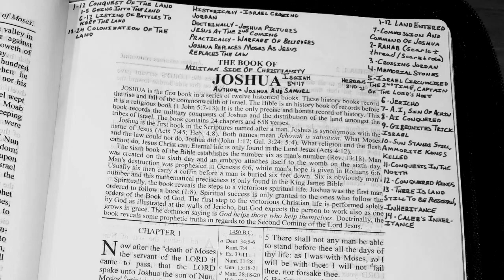Book Of Joshua Overview